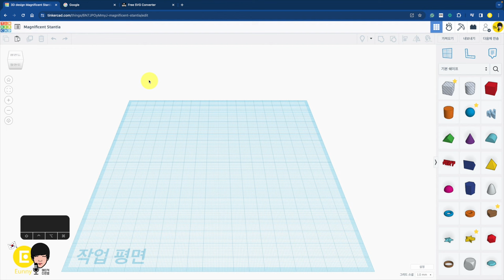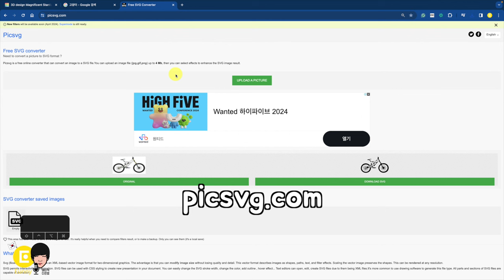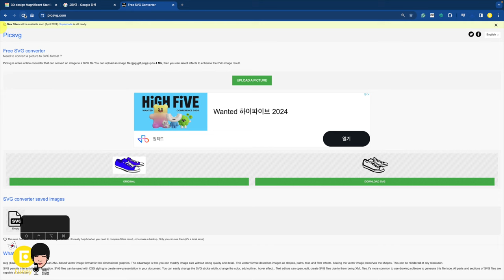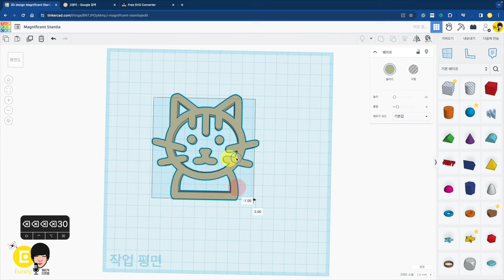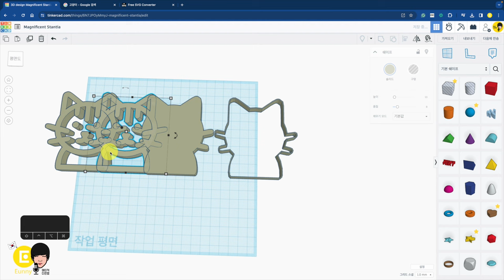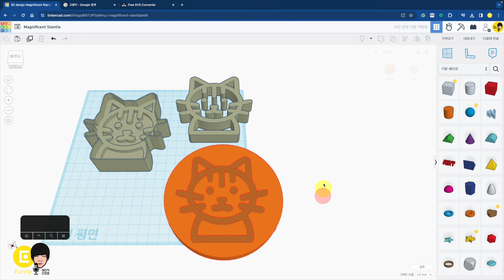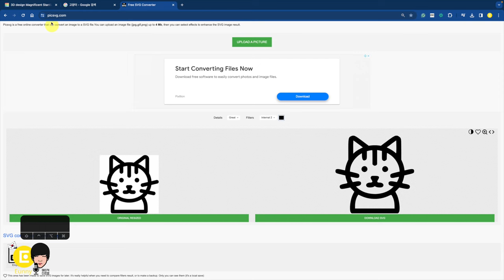11. jpg png 그림 파일 svg 모델링 - 틴커캐드 3D 모델링 활용 | Tinkercad 3D modeling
그림 파일을 이용해 쿠키 커터 만들때 편리 합니다.
00:00 그림 파일을 모델링으로 만들기 시작
00:17 그림 파일 검색하기 흑백으로 검색
01:14 그림 파일 svg 파일로 변환하기 picsvg.com
02:57 svg 파일 틴커캐드로 가져오기
03:48 그림파일 외곽 내곽 채우기 선 두께 바꾸기
04:44 쿠키 커터 처럼 만들기